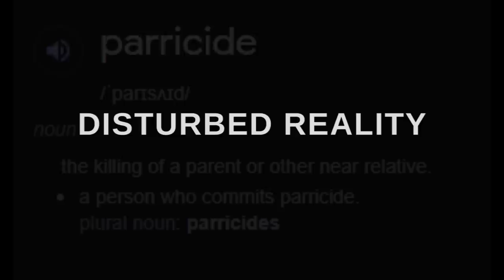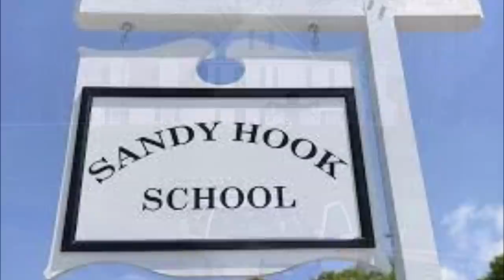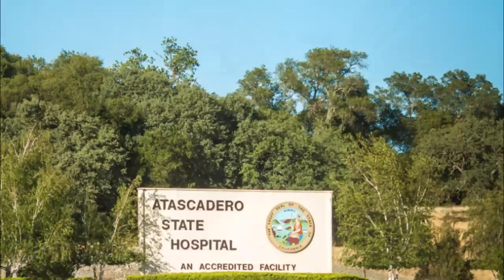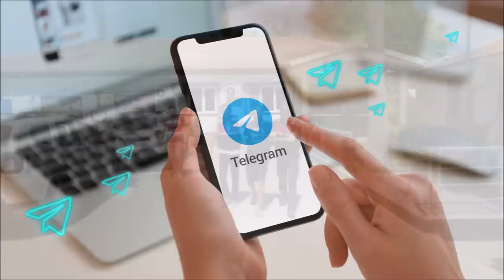Russian Man Bludgeons His Parents With A Hammer | A Truly Sickening Video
Parricide refers to the deliberate killing of one’s own father and/or mother. However, the term is sometimes used more generally to refer to the intentional killing of a near relative. It is an umbrella term that can be used to refer to acts of matricide and patricide.

The video in question, made it's way online in Mid September of 2022, and depicts the brutal murder of Pavel and Tatiana Stepanov. They were bludgeoned by their own Son, Dmitry Stepanov and the crimes, were filmed on camera.